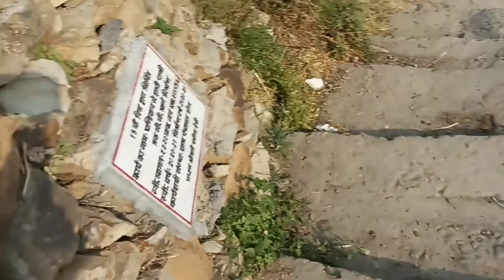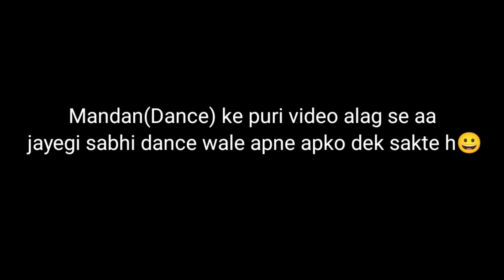Aj dada hero lag rhe h || Dada ne phele bar deka mobile camera|| gauravpanwarvlogs